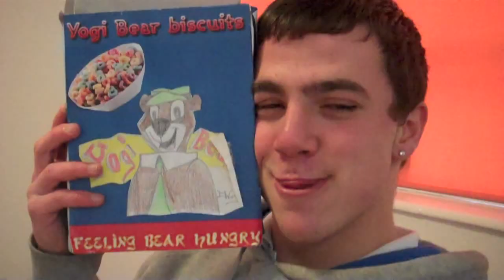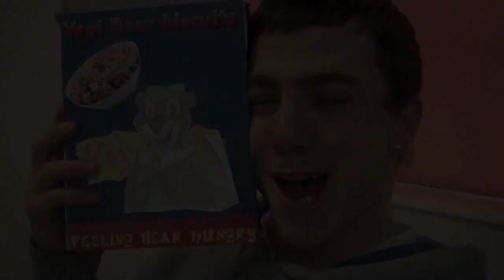Brooklands College LEAP Students' Advert for 'Yogi Bear's Biscuits'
Entry Level 3 Learning for Employment and Progression (LEAP) Media students were set the task of designing a new cereal and filming a new TV advert.  They then presented their products to a number of students and staff and received some really fantastic feedback.